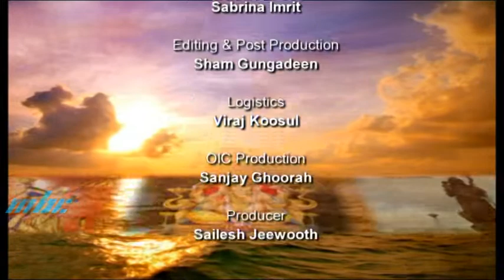Bhajan Sandhya by Acharya Dinesh Patnik Part 01